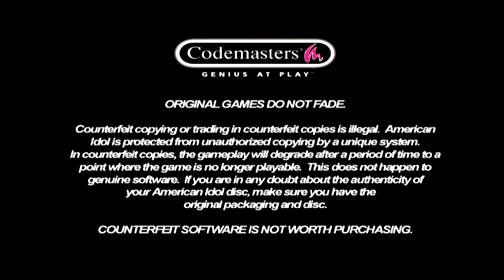American Idol -- Gameplay (PS2)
American Idol, also known as Pop Idol, gameplay on PlayStation 2.

Portions of the materials used are trademarks and / or copyrighted works of Hothouse Creations. This material is not official and is not endorsed by Hothouse Creations.